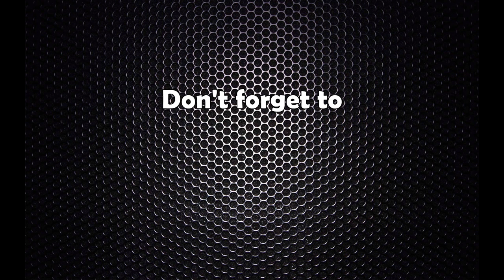नेविसंघको यो दुरअबस्था किन ?